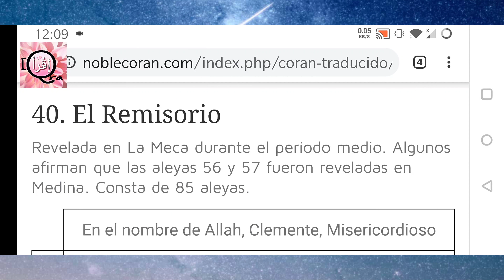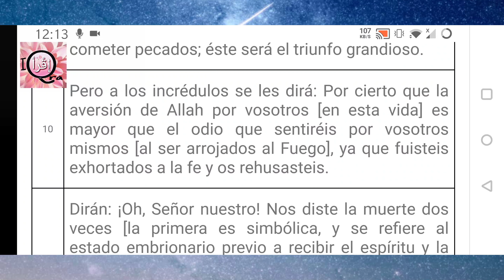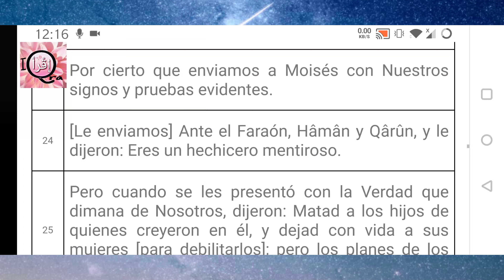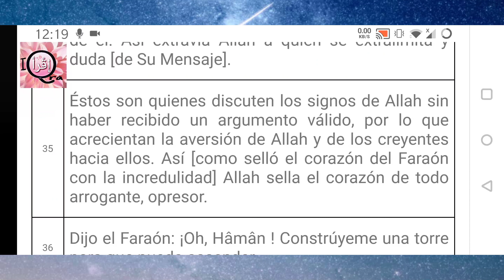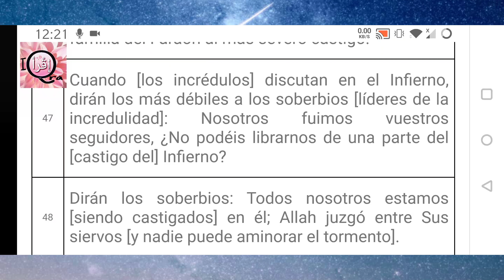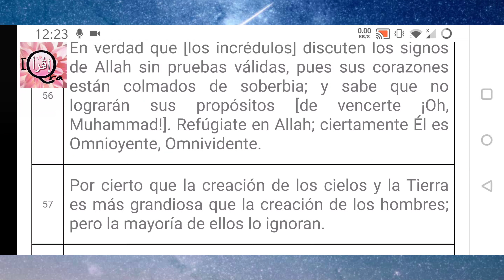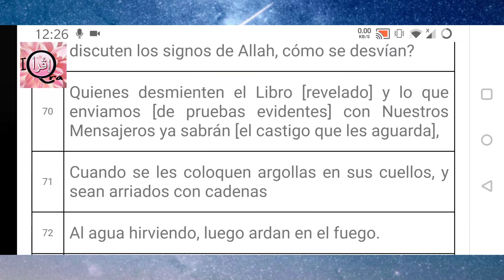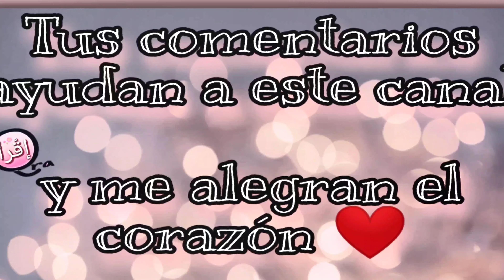Coran Surah 40 Gafir El Perdonador